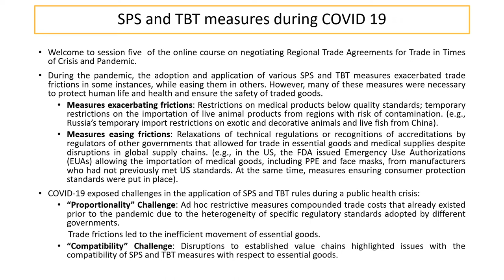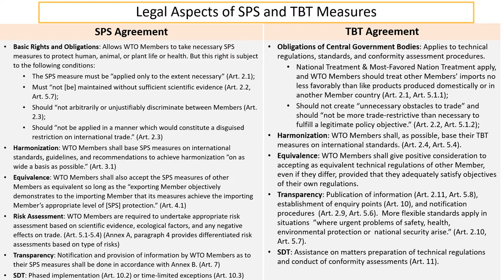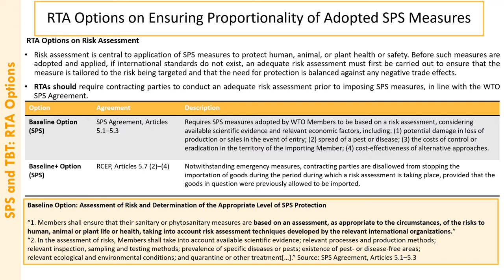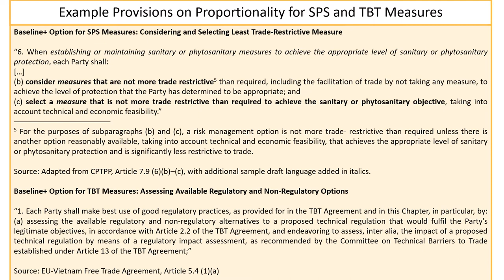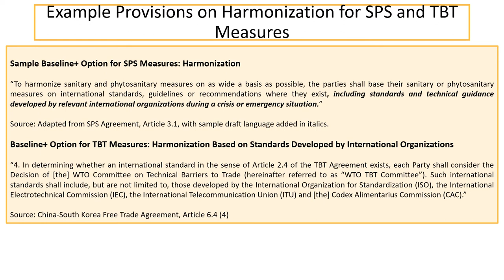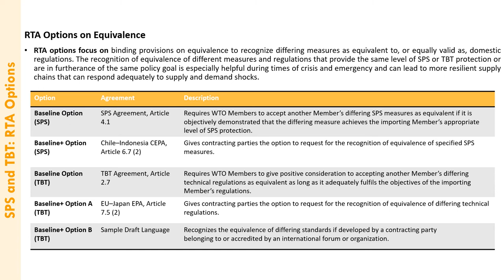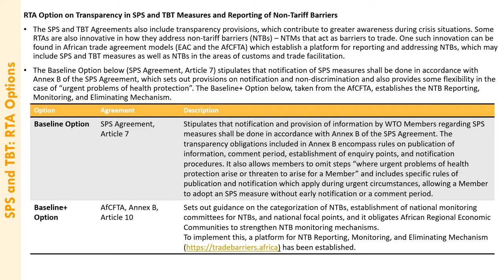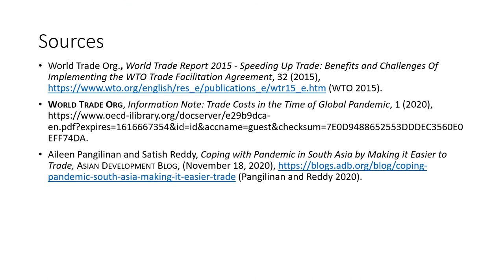Module 5 Sanitary and Phytosanitary Measures and Technical Barriers to Trade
Please visit the Online Course on Negotiating Regional Trade Agreements for Trade in Times of Crisis and Pandemic